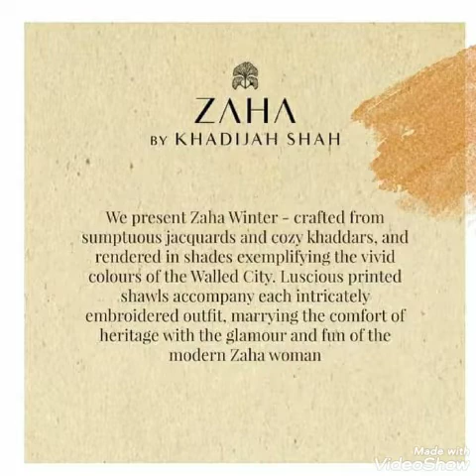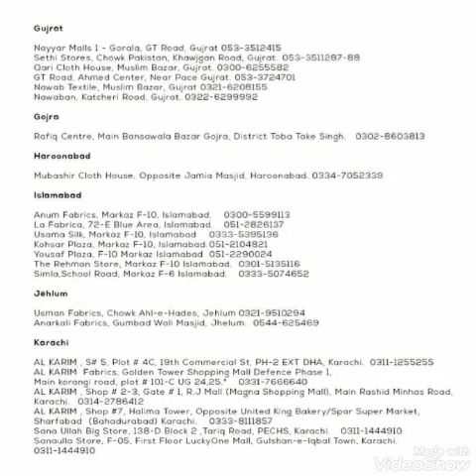ZAHA by KHADIJAH SHAH ZAHA Winter Unstitched collection '19